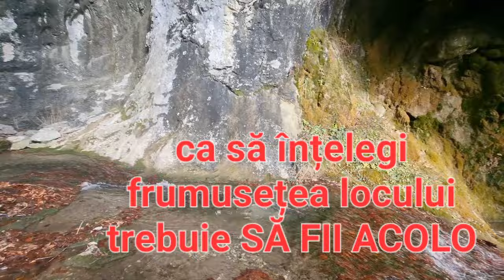Cheile BEDINEI / M-ții Cernei